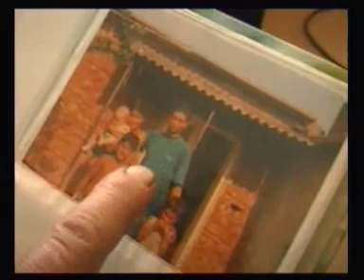TV DEVIC Smederevska Palanka Srbija Serbia 23.10.2007 deca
Branka Filipovic hraniteljica iz sela
Milosevac opstina Velika Plana u saradnji
sa Centrom za porodicni smestaj dece bez
roditelja odnegovala preko cetrdesetoro
dece za oko 50 godina kojiko se bavi
ovim humanim poslom
PRODUCTION TV DEVIC
AUTOR NIKOLA DEVIC